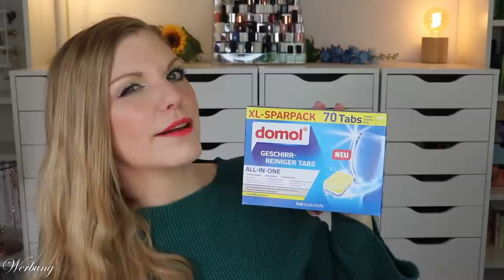DAS IST NEU in der Drogerie 🛒 dm & Rossmann & kosmetik4less Haul Mai 2023 🛍️ Claudis Welt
Bei @dmDeutschland @DrogerieRossmann und @kosmetik4lessOnAir finden wir fast täglich
In diesem Video zeige ich, welche drogerieneuheiten aus aktuellen limitededition s bei mir einziehen durften und was ich mir nachgekauft habe.

00:00 Was machen wir hier?
00:35 kosmetik4less Haul
07:18 Rossmann Beauty
10:00 Rossmann Haushalt
12:45 Rossmann Baby
Hakuna Matte Puzzlematte
17:25 dm Baby
19:48 dm Lebensmittel
21:36 dm Hund
21:54 dm Haushalt
22:53 dm Beauty

Liebe Grüße
Claudi